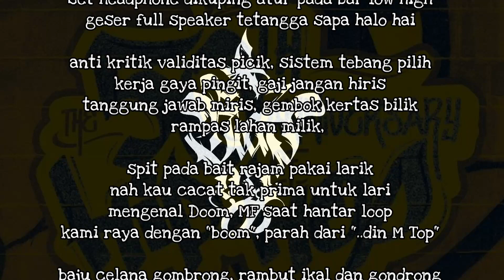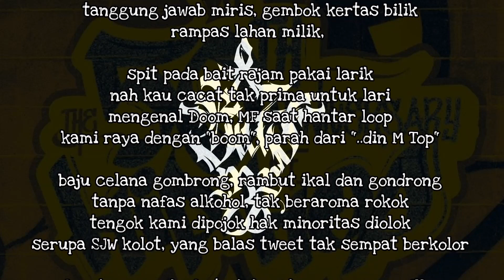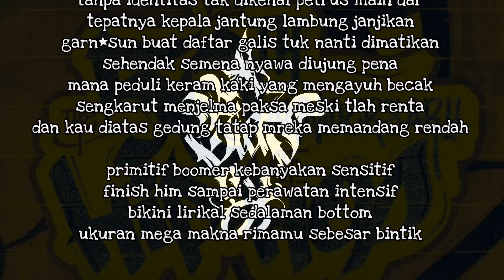Biaz MC - Hit Tempo (Video Lyric)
sebagai peringatan 50 tahun hip hop, Biaz MC memberikan hadiah perayaan harlah hip hop. Dengan mengulik lebih dalam software rekaman, ilmu kampung potong tempel terhadap instrumental akhirnya resmi di export bersamaan vokal berisikan lirikal bertemakan "Hit Tempo".

Beat sample : Fat Cat Beats

*Jika terkena copyright, salahkan youtube 🙌